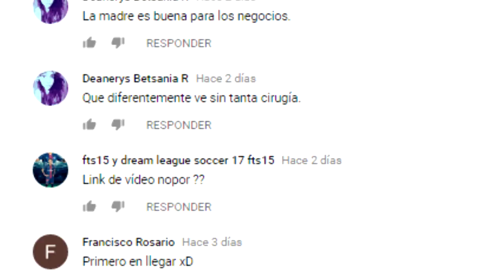DEMI LOVATO, SU MAMA REVELA SU ESTADO.